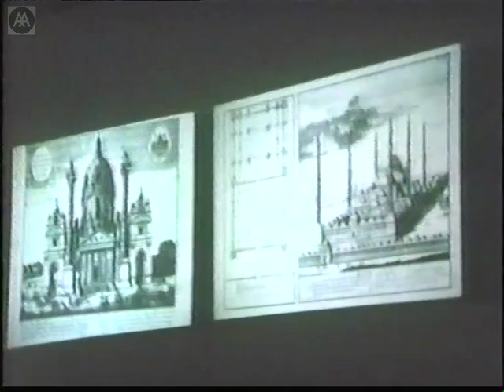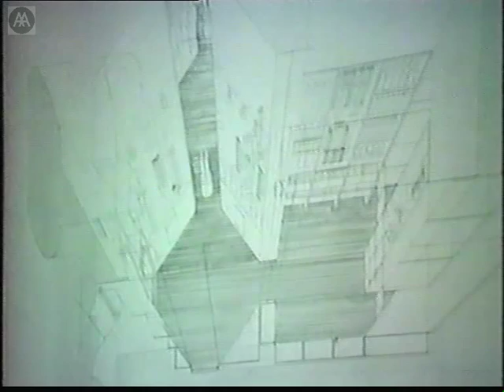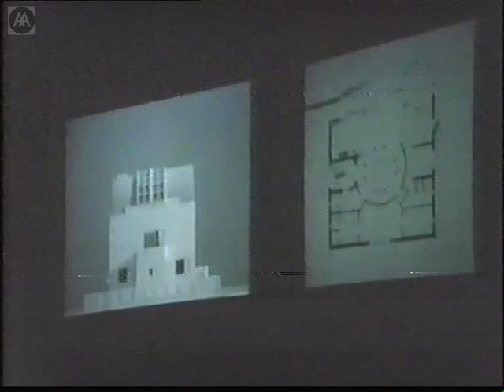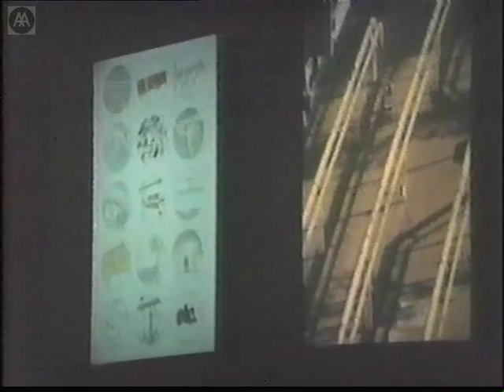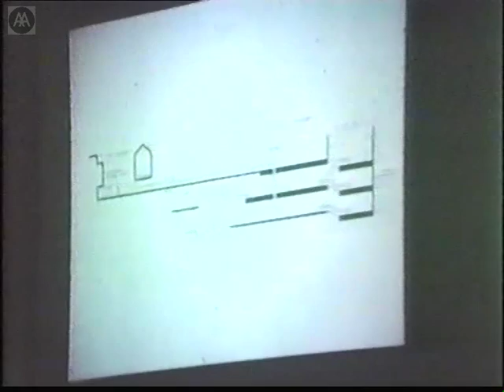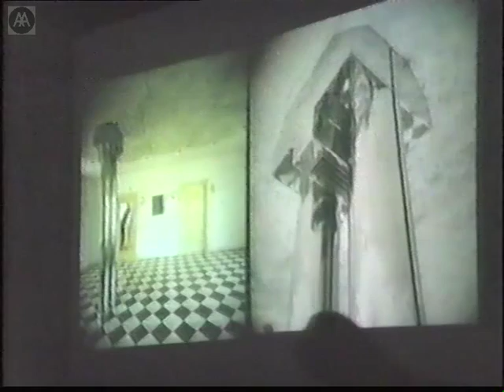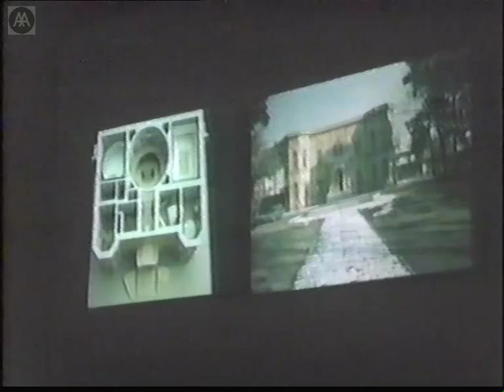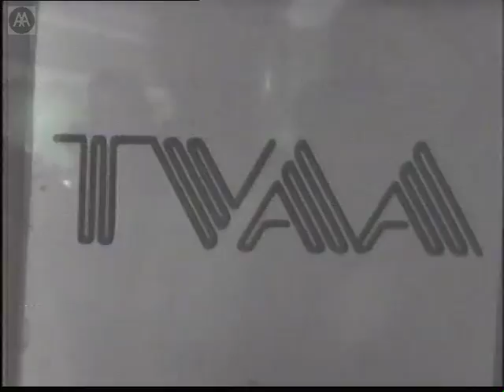Hans Hollein - Viennese Blood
'My interests dwell not only on the sizable building proper, but on the utterances you can make on a small scale as well, especially in relation to the needs daily life carries with itthe room, the object you feel and touch. Not only do I deal with eternity, with the permanent, but also with the ephemeral and the temporary. As an artist, I am only responsible to myself and can make highly individualistic manifestations. As an architect, I am responsible to the needs of man and society. Man continuously designs for survival, for immediate survival and for survival after death. The life and work of an artist and architect mirrors this fundamental human situation. Hans Hollein was born in Vienna and graduated from the Academy of Fine Arts, School of Architecture in 1956. He was Professor of Architecture at the Academy of Arts in D